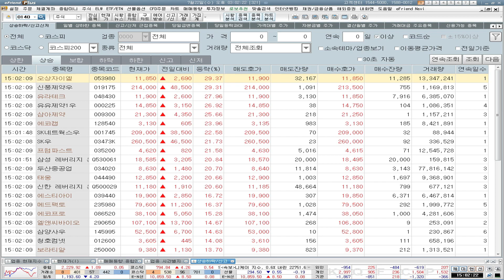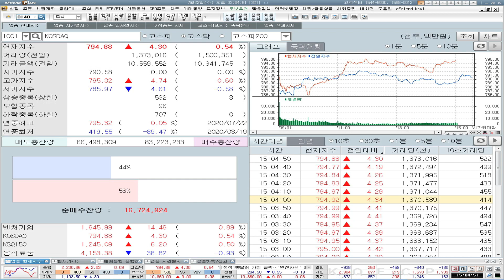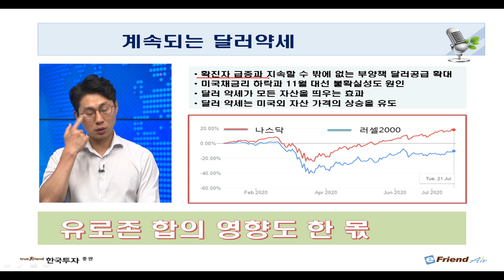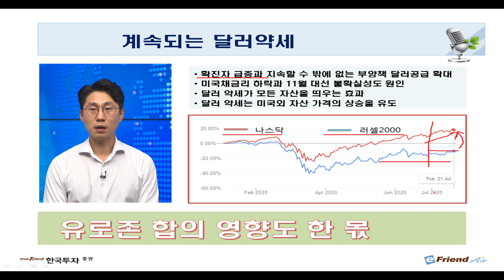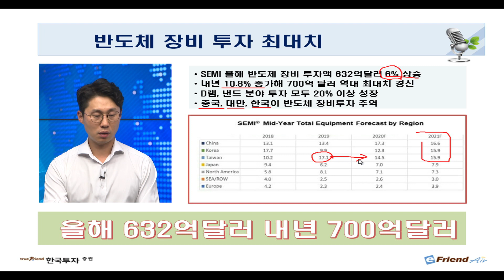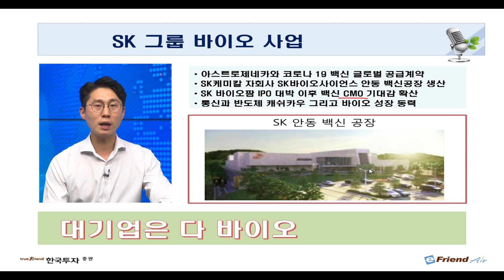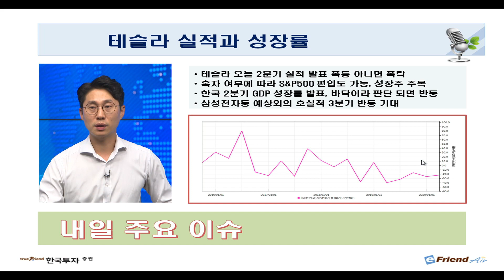[뱅키스 시황] 실적 발표 앞둔 테슬라, 주목 포인트는?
[뱅키스 시황: 7/22 오늘장요것만]

✔ 달러 약세가 불러온 자산 강세
✔ 반도체 장비 투자 사상 최대치 전망
✔ 내일 빅이슈 두가지, 테슬라와 GDP!

1. 본 서비스와 관련된 최종 투자결정과 책임은 본 서비스를 이용하시는 시청자 분께 있사오니 이점 양지하시어 투자 판단의 참고자료로만 활용하시기 바랍니다.
2. 또한 본 서비스에서 제공되는 내용이 시청자의 투자에 대한 법적 책임소재로 사용할 수 없습니다.
3. 시청자의 의견 내용 중 특정기업 및 특정인의 비방, 풍문, 루머, 시세조작 등의 불공정거래 위험이 있는 내용의 글은 관리자의 판단으로 삭제될 수 있습니다.
4. 시청자 상호간 주식 등의 가치에 대한 근거 없는 주장 또는 예측에 관한 정보 등을 교류할 수 없으며, 이를 어길 시에는 본 서비스에 대해 사용자 제한 또는 퇴장 등의 불이익이 있을 수 있습니다.
5. 시청자가 방송에서 제공하는 정보를 유포하여 시세조정행위 등을 해서는 안되며 이를 어길 시는 법적 조치 등 불이익이 있을 수 있습니다.
6. 본 정보는 해당종목의 매수/매도신호가 아니며, 이를 근거로 행해진 거래에 대해 책임을 지지 않습니다.
7.  3G/LTE 등으로 접속 시 데이터 통화료가 발생할 수 있습니다.